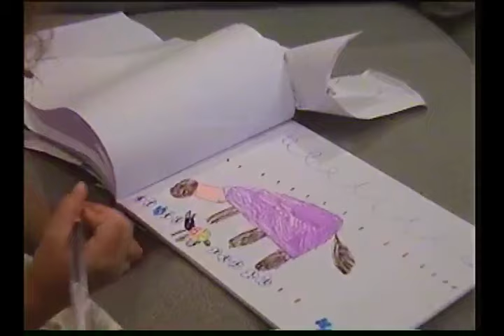Vlogging In The 90s